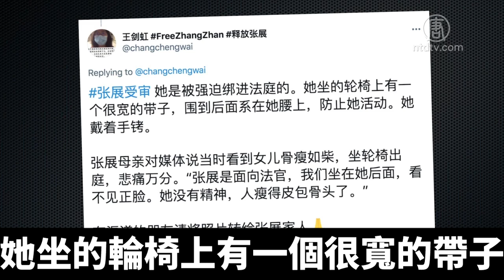公民記者張展照片曝光 骨瘦如柴綁輪椅受審｜@ChinaBreakingNewsTV ｜20210207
在武漢疫情封城期間進行實地拍攝報導的中國公民記者張展，去年12月底被中共當局重判。她坐輪椅出庭受審的照片首度被曝光。